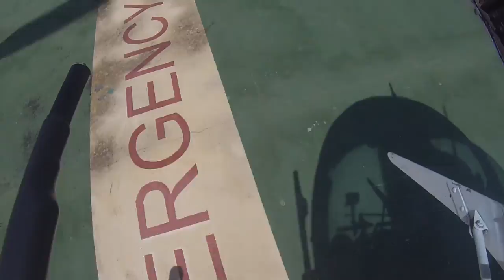GoPro - Air Bali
Edited by Tanner Gordon